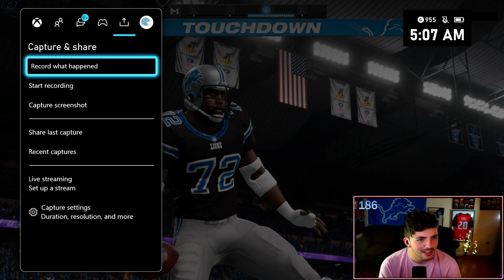Civil Has To Show Off His HUGE D To Win This Game!